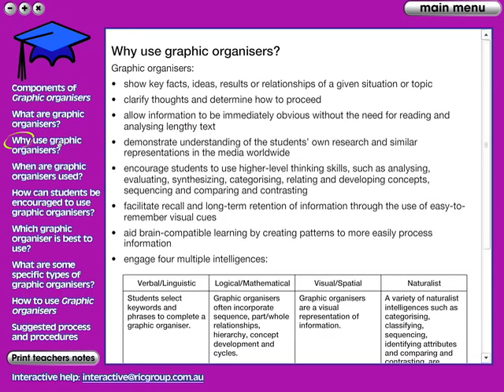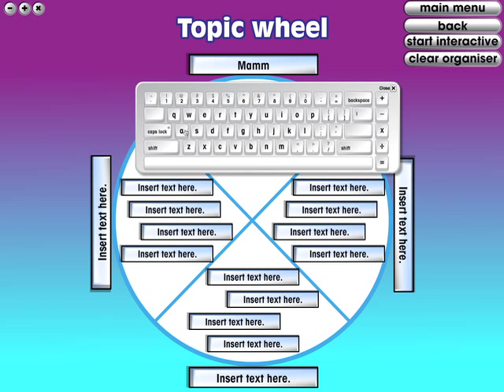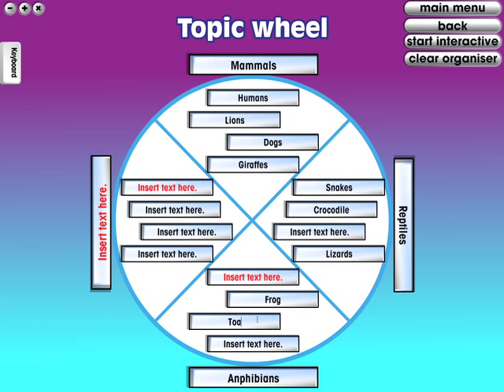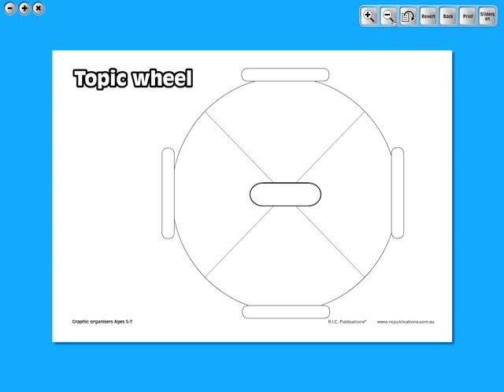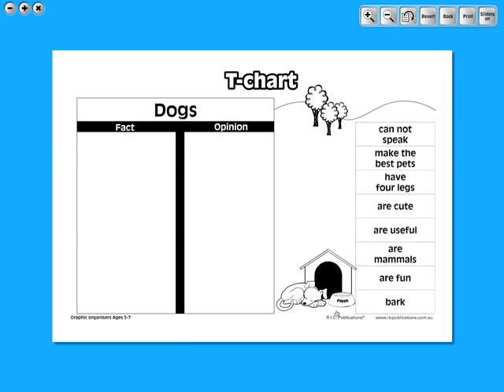Graphic organisers - Ages 5-7 from R.I.C. Publications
Graphic organisers - Ages 5-7 is an interactive product from R.I.C. Publications teachers can use to introduce and reinforce concepts about specific graphic organisers to students. The graphics organisers in this level include the following: Topic wheel, Story map, Venn diagram, Y-chart, Spider chart and Ladder. This is an immensely valuable and versatile resource, offering fun learning experiences about graphic organisers for students at all ages and all levels. Graphic organisers are an essential part of the learning process and an important skill in developing thinking and research skills.